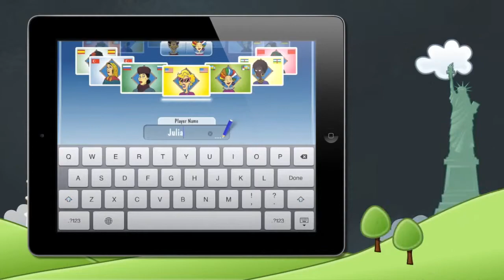Café International - Trailer - iOS